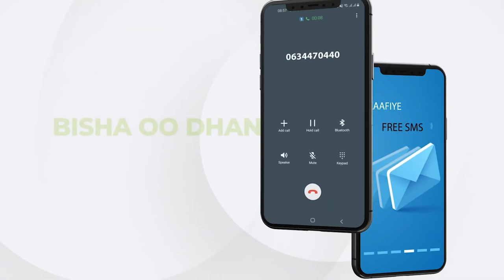Guddiga Hirgelinta Doorashada Maamulka Jubaland ayaa shaaciyay inay qabanayaan doorashada 14 Kursi